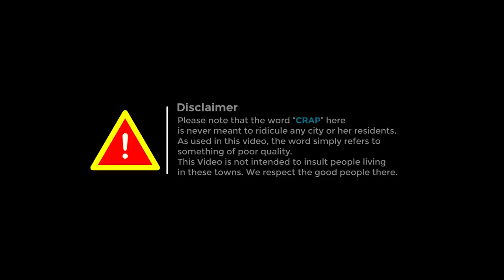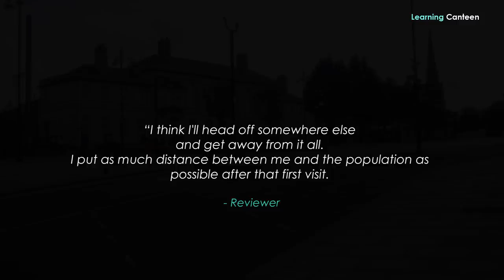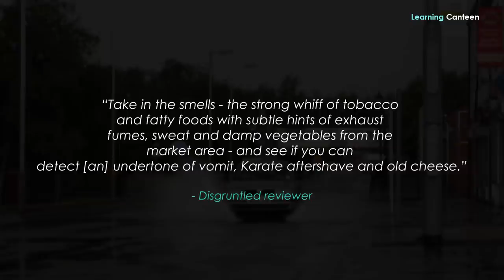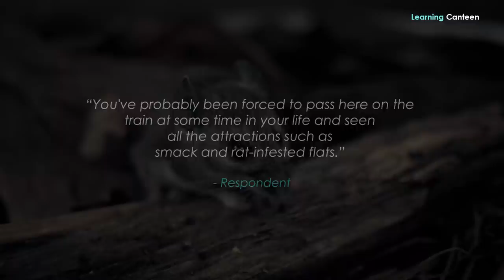10 Crap Towns In The UK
What are the crap towns in the UK? How we wish we don’t have to agree with those describing anywhere as a crap town! However, trends and norms in certain towns leave some residents and visitors to those places with no other choice than to describe them as ‘crap towns.’ The societal orders in those places, if there is anything called like that, are just unacceptable by any decent standard of measurement. This video will look at the 10 ‘crap towns’ to live in the UK. As you watch, you will discover that those towns described as craps are also the worst towns to live in the UK. Nevertheless, you will also find in these towns, people who love decorum and are the nicest to deal with.

10. Oldham, England
Describing Oldham that is not a small town as crap should be considered an aberration. However, that is what has been gathered from reliable sources about this large town in Greater Manchester. The town which is 5.3 miles southeast of Rochdale and 6.9 miles northeast of Manchester is the administrative center of the Metropolitan Borough of Oldham. Its population estimate for 2019 was 237,110.
For many who once lived in Oldham, the town conjures up images of shaven-headed folks engrossed in the discussion of the political issues concerning their town in a flat-roof pub.
9. Castleford, England
Castleford, a town in the City of Wakefield within the county of West Yorkshire is the next of the places considered ‘crap towns’ in the UK. As of 2020, the population of the town was 44,209. Castleford was historically in the West Riding of Yorkshire. This largest town in the Wakefield district has got bad reviews from its residents and visitors.
Everyone living in Castleford is somehow related by blood to the person next to him. The relationship weakens the enforcement of law and order in the society founded on the collapse of the mining industry and it is producing unhealthy and bad breeding. One voter described the town as containing “pound shops” and “a few coffee shops,” adding that it is a polluted, unclean, and horrible place to live.” To another reviewer, Castleford is a rough, boring, chavvy crap hole.
8.  Wishaw, Scotland
The Scottish town of Wishaw is the next of places considered ‘crap towns’ in the UK. It is a large town in North Lanarkshire, on the edge of the Clyde Valley. It’s located 15 miles south-east of Glasgow city center.
A reviewer who has lived in the town said, he was unfortunate to be brought up there as his life had been derailed by the proliferation of drug use in the town. For instance, the main hospital in the town has been stretched by the cases of stabbings, drug overdose, and teenage pregnancy which come in large numbers. Others describe the high street as a dump filled with junkies and you too will find those who have been knocked off into a coma by hard drugs. In order to suppress their inferiority complex, many take to binging and steroids.
7. Huddersfield, England
The next one of the ‘crap towns’ in the UK is Huddersfield, a market town in West Yorkshire. Respondents, mostly those living in the UK rated this town so poorly as one of the worst places to live in the UK. According to one of them, Huddersfield is boring and rough such as to be considered one of the most boring places to live in the UK.
Walk around the town and you will find some teenagers who are already drunk. Reviewers warn that if you take your car to some parts of this town, it might not come as a whole piece if you return from the place with the number of teeth in your mouth when you entered.

Bitcoin:  1JvUtAS2MKJ3y9WghQmp9a9dKMxTfQUHhz
Doge Coin:  DLAiLVRAg3JrPiLxSwgcoBxgHzTg4Fq3W1
Ethereum:  0xdd897e1c8e76D90b343Aef1491fad93780890F82